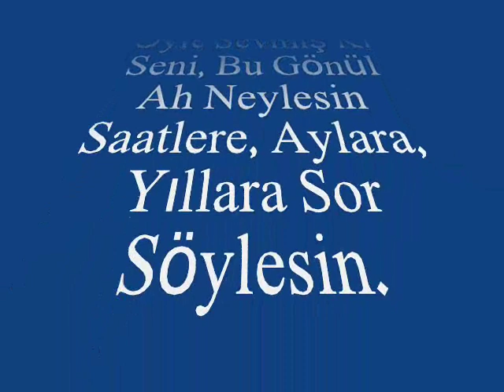Serap KUZEY-Seni Nasıl Özledim Gönlüme Sor Söylesin (ACEM KÜRDİ)R.G.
SOLİST:
*SERAP KUZEY*
VİDEOYU YAPAN
*RECEP GAYRETLİ*
GÜFTE:  YALÇIN BENLİCAN
BESTE:  MAHMUT OĞUL
USUL:  AKSAK
MAKAM:     ACEM KÜRDİ
Seni Nasıl Özledim Gönlüme Sor Söylesin
Yıldızlara, Mehtaba, Güllere Sor Söylesin
Neler Çektim, İnledim, Geceye Sor Söylesin
Geleceğin Yollarda Kaldı İnan Gözlerim
Yağmurlara, Rüzgara, Kuşlara Sor Söylesin
Öyle Sevmiş Ki Seni, Bu Gönül Ah Neylesin
Saatlere, Aylara, Yıllara Sor Söylesin.